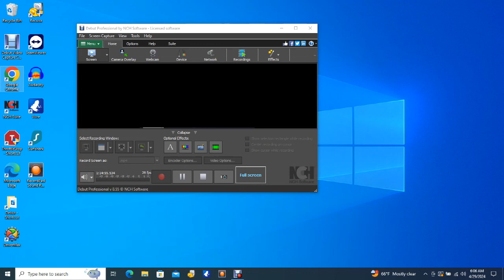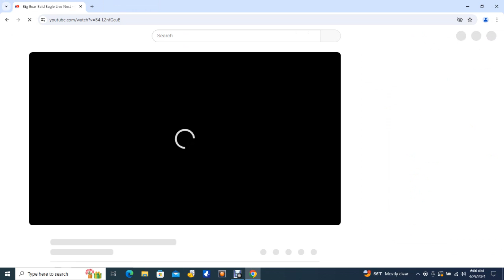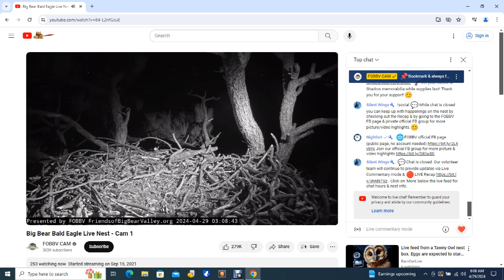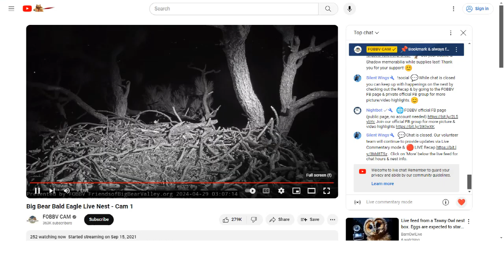Big Bear Bald Eagles 04/29/2024 04:51